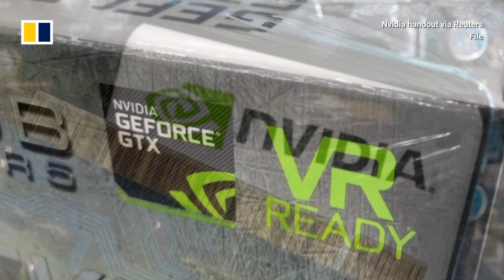Tech giants Foxconn and Nvidia to team up on ‘AI factories’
Taiwan tech giant Foxconn plans to team up with US hardware leader Nvidia to build “AI factories” globally. Foxconn’s chairman Young Liu announced the news with Nvidia's CEO Jensen Huang in Foxconn’s annual tech showcase event in Taipei on October 18, 2023. The cooperation comes after Nvidia stopped exporting its chips to mainland China in line with a recent US move to further restrict tech exports to the country.